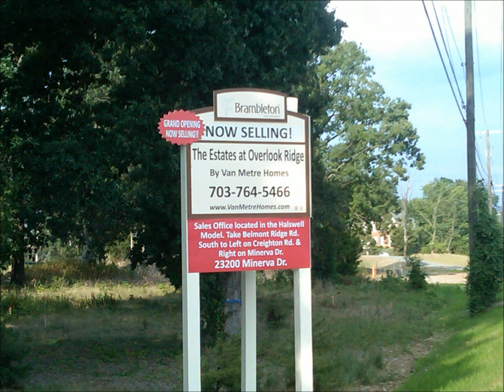Excitement at the Estates